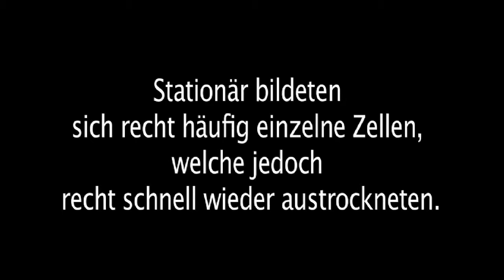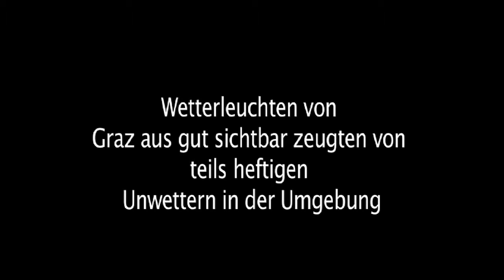GewitterzellenChasing mit Wetterleuchten 3.5. 2013 Graz